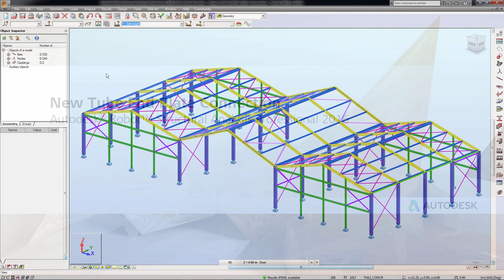What's New - Robot Structural Analysis Professional 2016 - New Tube End Plate Connection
What's New in Autodesk Robot Structural Analysis Professional 2016